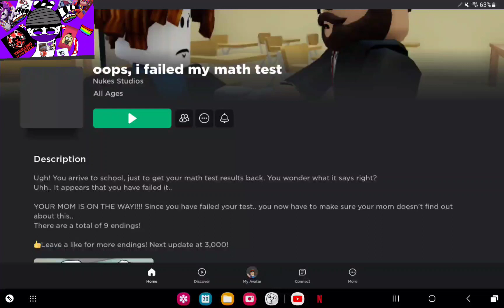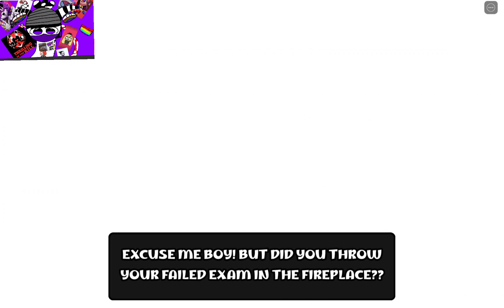playing oops i failed my math test